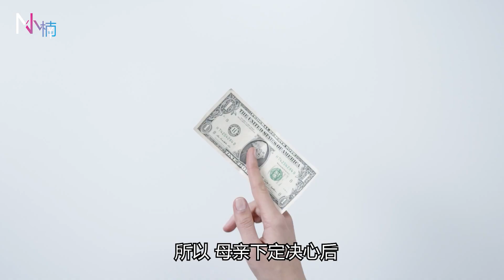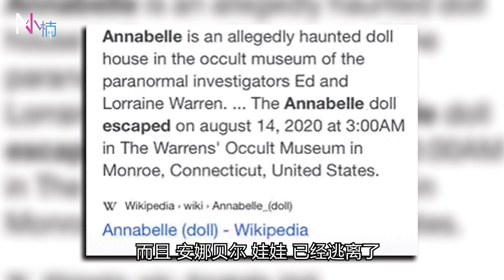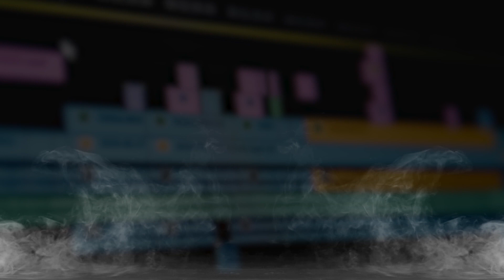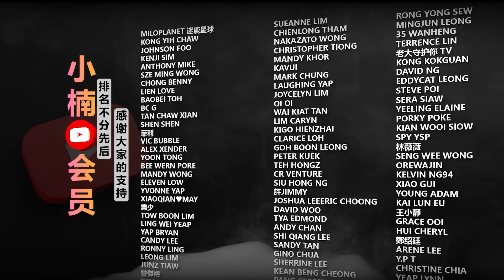【灵异事件】被附身的恐怖娃娃Annabelle是真实存在的！据说还逃出封印了？！